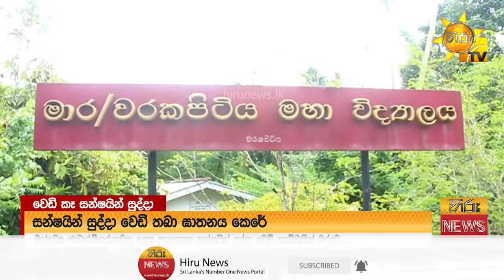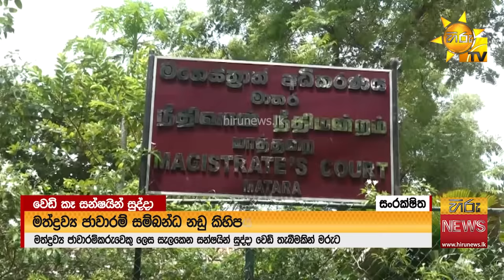වෙඩි කෑ 'සන්ෂයින් සුද්දා' - අනියම් බිරිඳගේ ගෙදර ගිය හැටි - Hiru News